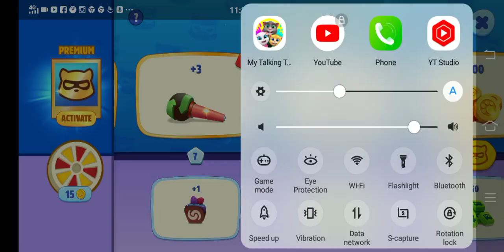May 22, 2023😹😻🤩😺😸